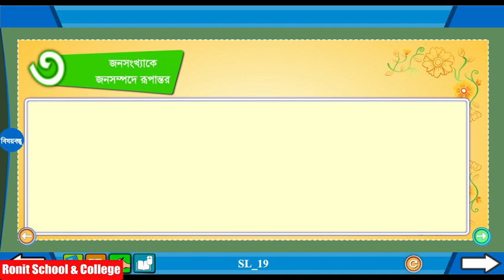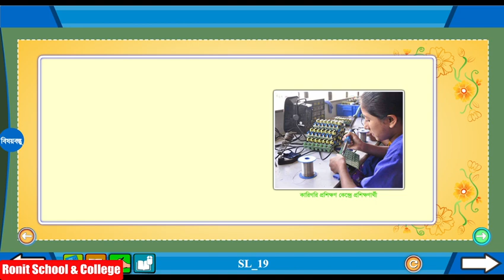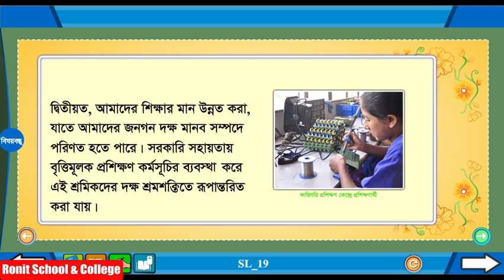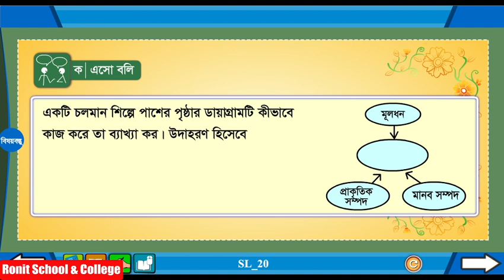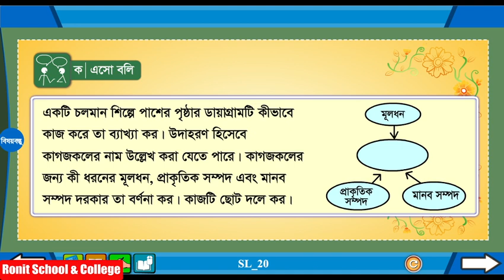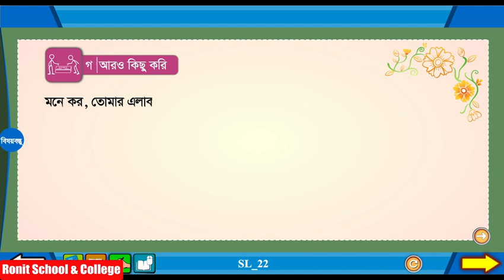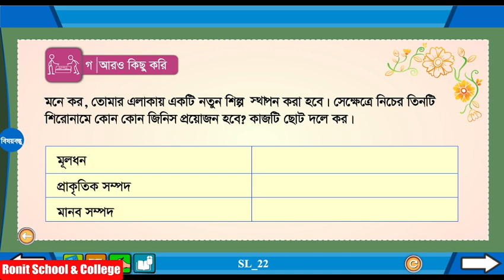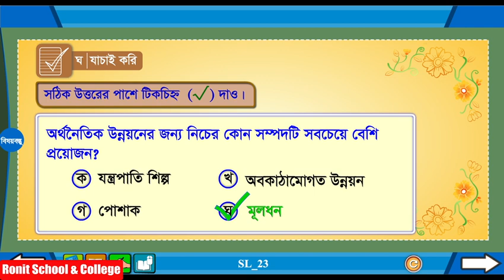Class 5 BGS Chapter-5 Part-3 |৫ম শ্রেণি বাংলাদেশ ও বিশ্বপরিচয় অধ্যায়-৫ পাঠ-৩|Ronit School & College